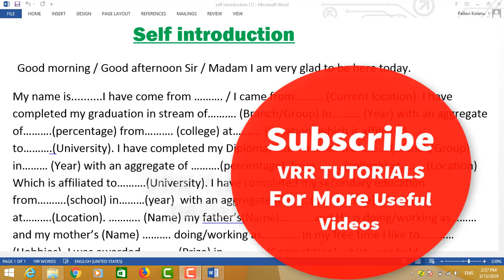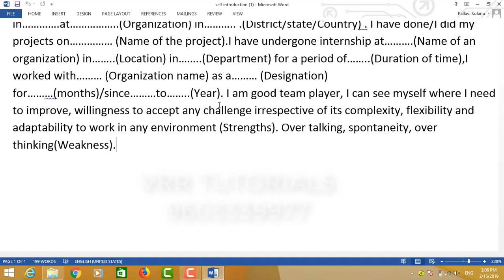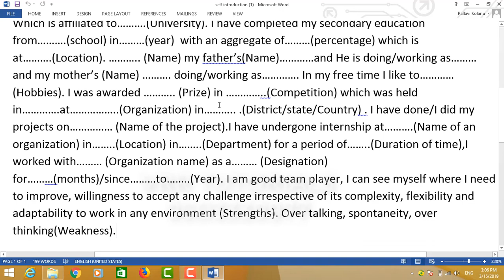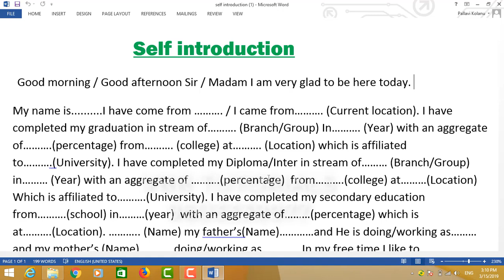Self Introduction in English | spoken english through telugu | about yourself in english